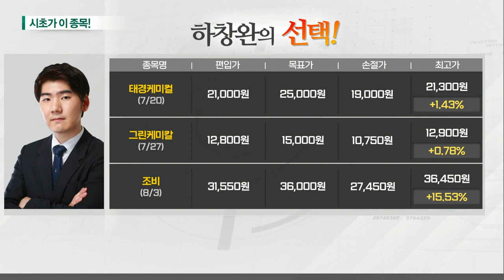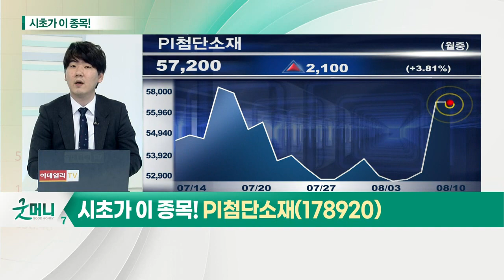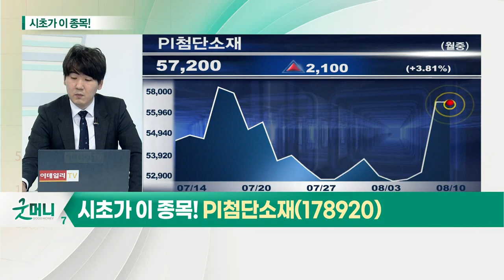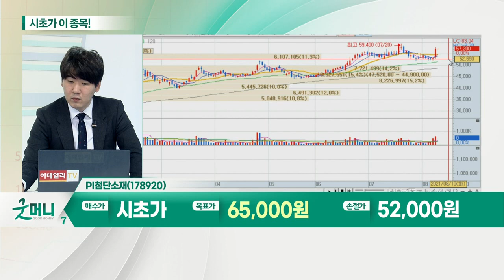PI첨단소재(178920)... 폴더블폰 관련주_시초가에 이 종목 (20210810)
폴더블폰 관련주
- '삼성 갤럭시 언팩' 공식 예고 영상 공개
- 2023년 폴더블폰 시장 규모 2020년 대비 10배 성장 전망
- 올해 폴더블폰 출하량 900만대 예상

- 폴리이미드(PI) 필름 세계1위
- 1분기 역대 최대 실적 기록
- 국내 및 해외 고객사 추가 확보 기대
- 코스피 이전 상장 기대감 존재